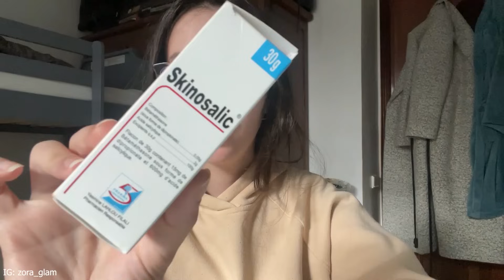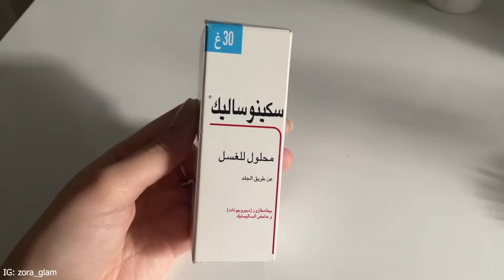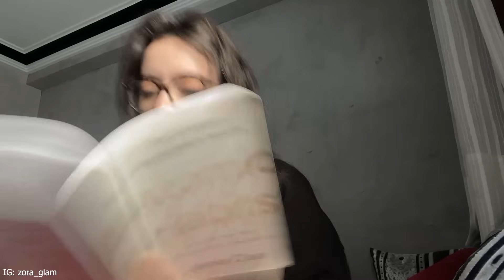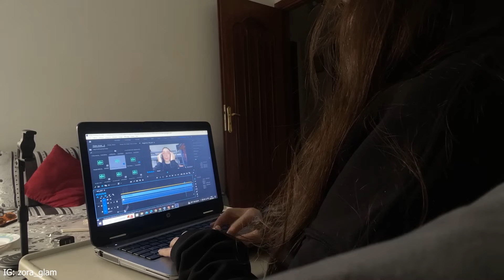Vlog : will I stop youtube? Skin care routine, hair products, quick makeup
Hello guys ! Je vous retrouve avec une nouvelle video VLOG Night In My Life | new skin care routine, go for a walk, read, editing ..

Free Music for Videos 👉 Music by Ebony Loren - All That I Need
Free Music for Videos 👉 Music by Mr. Chase - Walk on Water

Si tu as lu jusqu'ici mets l’emoji ❤️ en commentaire